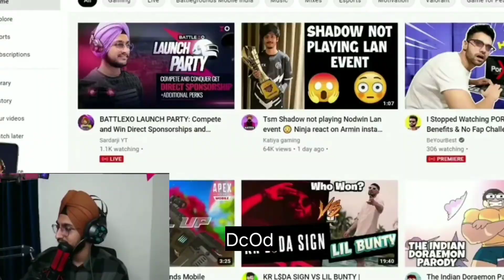Sardarji React On Scout Fan Made Video 😱 | Sardarji React On Scout One Man One Dream Video | Sc0utOP